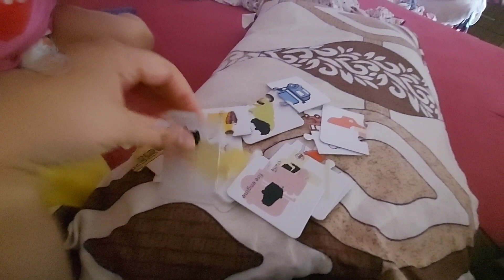Raspund comentariilor! Ne cautam casa!!! @rebecaioanaprezinta4651 septembrie 2023